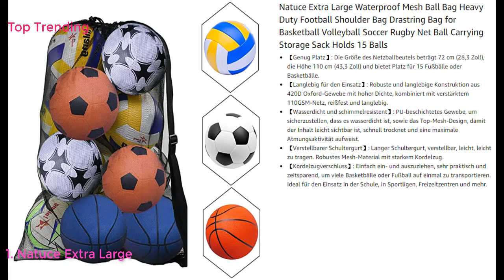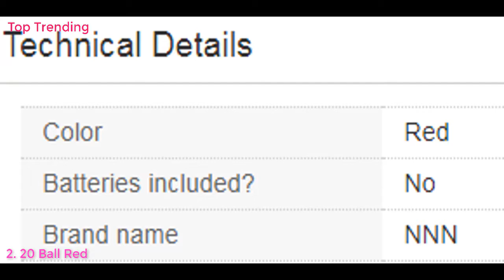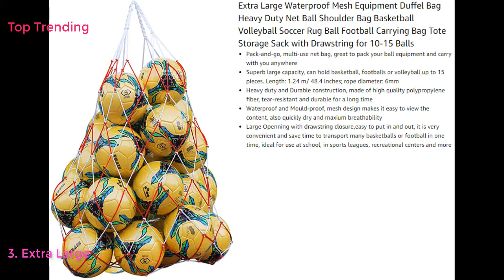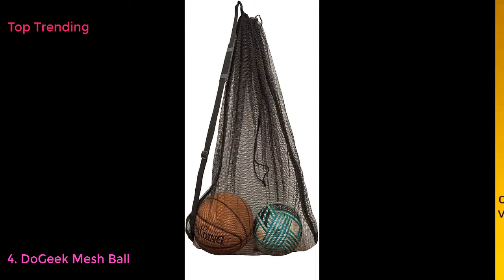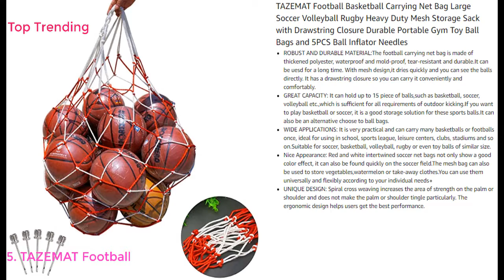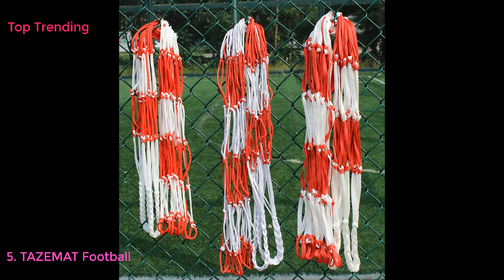Top 5 Best Football Ball Bags & Nets in United Kingdom 2021 - Must see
Top 10 Best Football Ball Bags & Nets in United Kingdom Link
Natuce Extra Large Waterproof Mesh Ball Bag Heavy Duty Football Shoulder Bag Drastring Bag for Basketball Volleyball Soccer Rugby Net Ball Carrying Storage Sack Holds 15 Balls
20 Ball Red Mesh Carry Sack Football/Netball Carry Bag Netbag with drawstring closure
Extra Large Waterproof Mesh Equipment Duffel Bag Heavy Duty Net Ball Shoulder Bag Basketball Volleyball Soccer Rug Ball Football Carrying Bag Tote Storage Sack with Drawstring for 10-15 Balls
DoGeek Mesh Ball Bag, Durable Mesh Drawstring Gym Sports Equipment Bag Large Mesh Net Bag …
TAZEMAT Football Basketball Carrying Net Bag Large Soccer Volleyball Rugby Heavy Duty Mesh Storage Sack with Drawstring Closure Durable Portable Gym Toy Ball Bags and 5PCS Ball Inflator Needles
Case4Life Black Water Resistant Shoe Football Boot Bag/Case
Mitre Unisex Adult 12 Ball Football Bag, Black, One Size
Mitre Mesh Football Bag, Holds 12 Balls
CampTeck U7081 Drawstring Ball Bag Football Bag Polyester Ball Net Bag with Shoulder Strap - Black
DON Training Football Ball Carry Bag Net 10 Ball Carry Sack Football